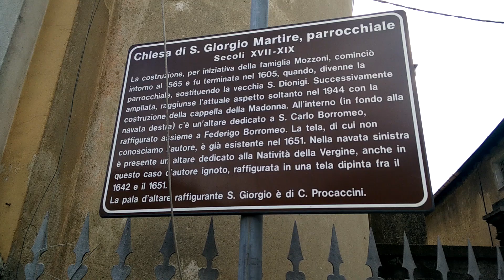Chiesa parrocchiale di San Giorgio martire a Bisuschio - suonata del mezzogiorno festivo con Angelus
La ripresa è venuta un po' scura... Si sente anche l'intromissione del piccolo campanaro :)